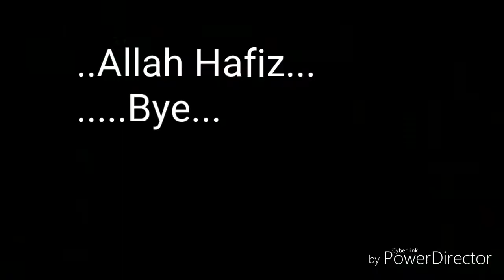Mango Layer Milk China Grass Pudding||Eggless Pudding||Mehr's Kitchen||China grass halwa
Very easy perfect dessert
U can make it for Ramdan in Iftari
Freeze it serve chilled...

Eggless pudding For Vegetarians​.
China grass Pudding.
How to make mango china grass.
how to make mango layer china grass pudding.

Ingredients:
Mango pulp
Milk
milk powder
China grass
sugar
Almonds sliced

Loved by all...
Try it
Share Your experiences Feedbacks